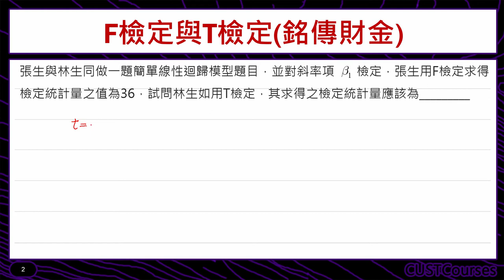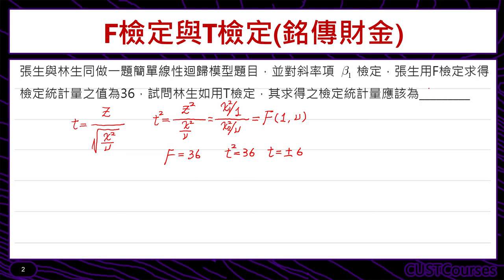歷屆考題賞析(F檢定與T檢定)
課程簡介：迴歸參數T檢定與F檢定統計量關係
課程難度：■■□□□
適合對象：修過統計學一的同學
授課教師：李柏堅
製作單位：中華科技大學 遠距教學組
製作人員：林文博